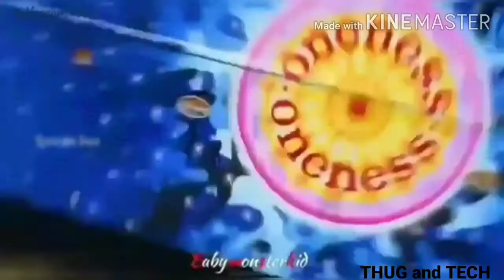TAMILNADU TOURIST BUS /VS/ KERALA TOURIST BUS